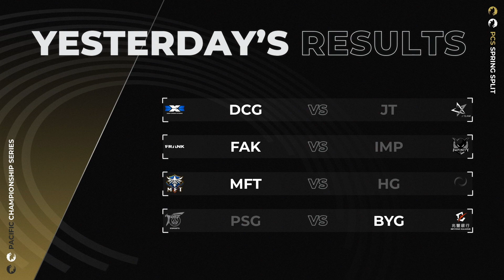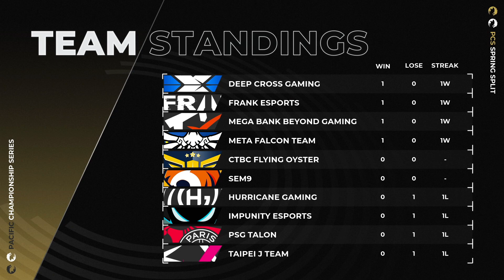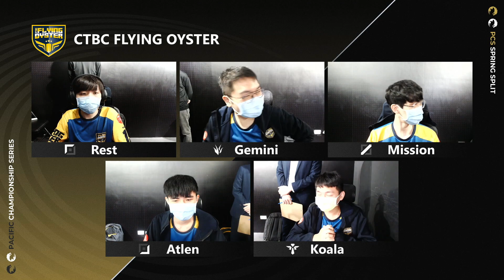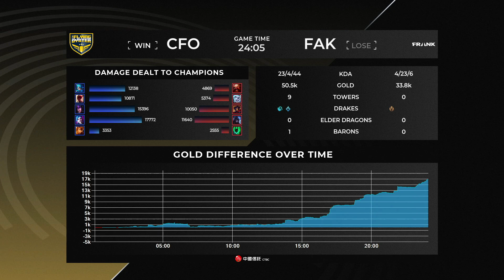[中文] Week 1 Day 2 FAK vs. CFO PCS 2022 春季聯賽 Spring Split.mp4